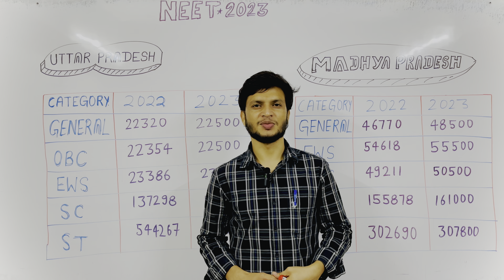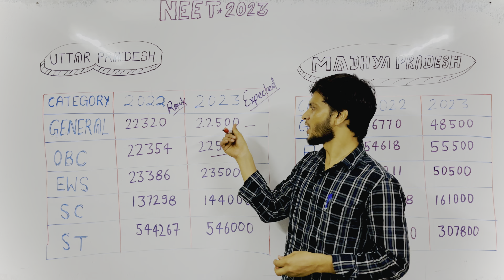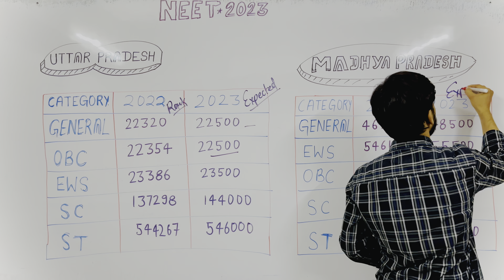Madhya Pradesh NEET Cutoff 2023 || Uttar Pradesh NEET Cutoff 2023 || UP & MP State Quota Cutoff 2023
Madhaya Cutoff neet 2023
Madhaya pradesh Cutoff neet 2023
Uttar pradesh neet 2023
Madhaya pradesh neet 2023